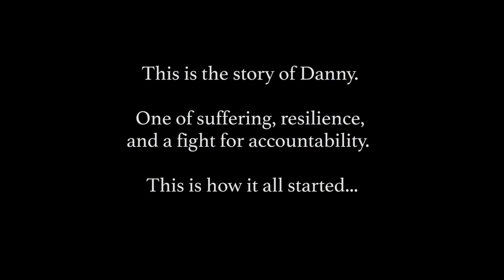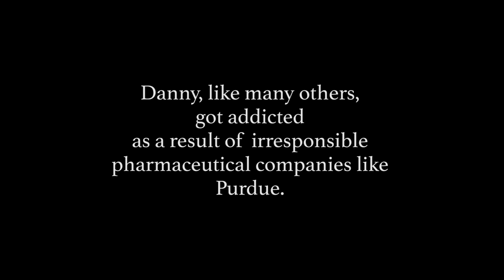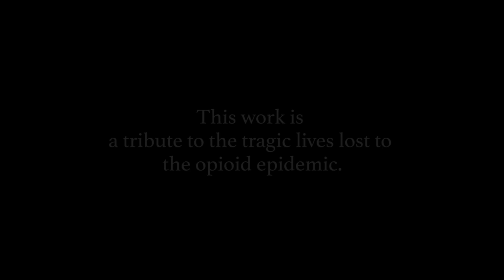Domenic Esposito - The Opioid Spoon Project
Artist Domenic Esposition discusses the inspiration behind his monumental sculptural and social justice work.